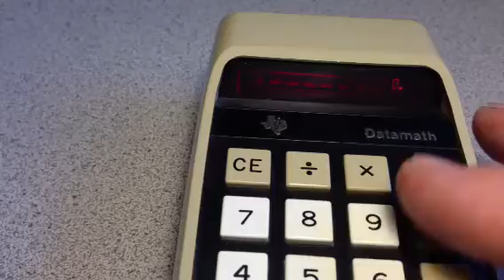Working Datamath Calculator